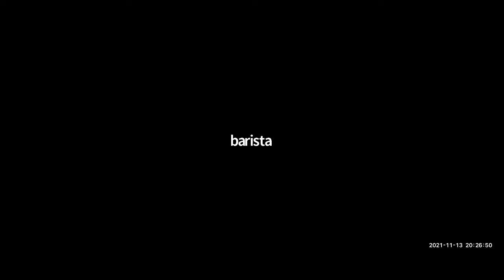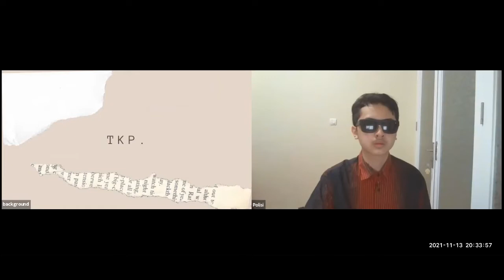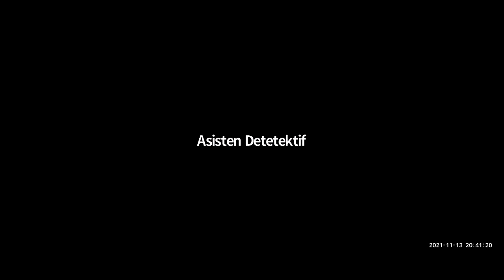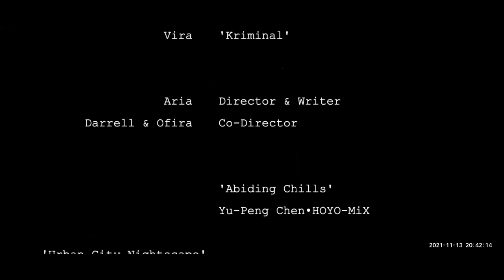PILARFEST 2021: "Cahaya di Ujung Lorong" Sebuah Penampilan Teater Virtual Siswa SMP Pilar Indonesia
Sebagai bagian dari PILARFEST 2021, siswa-siswa SMP Pilar Indonesia mempersembahkan penampilan teater virtual. Dalam video ini, siswa menampilkan karya yang berjudul "Cahaya di Ujung Lorong", yang ditulis dan disutradarai oleh Arindra Baasith Alfanto (Kelas 9(.

Selamat menyaksikan!